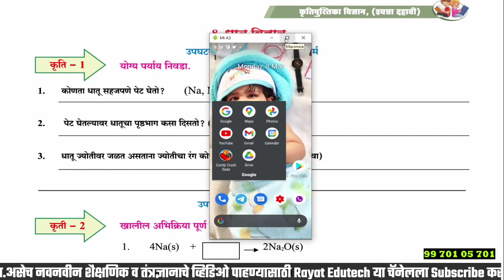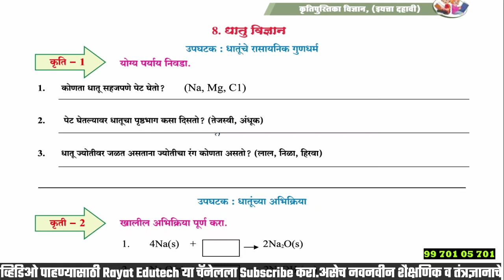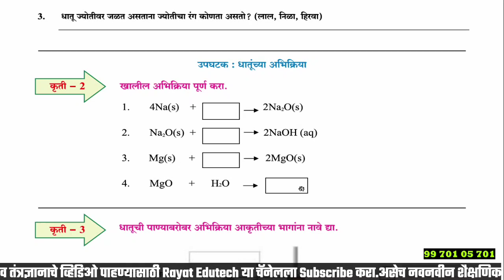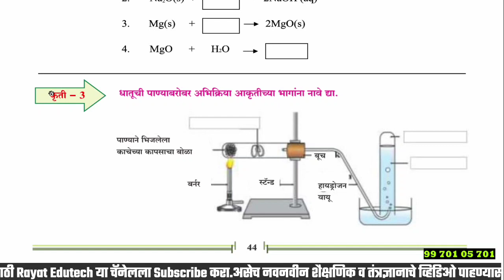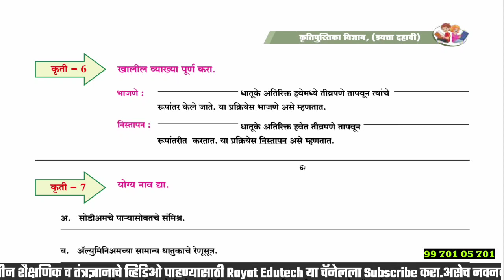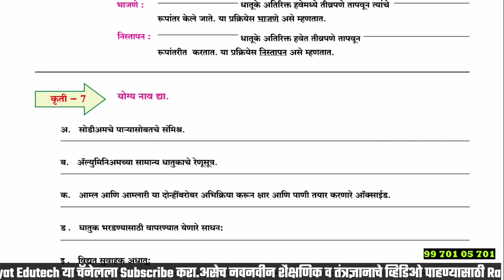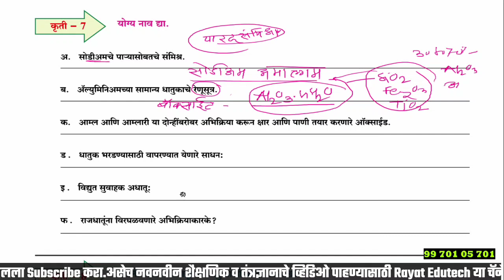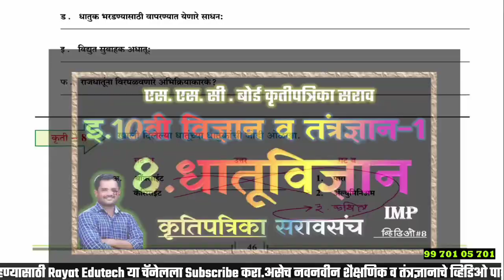प्र.8 धातूविज्ञान |10 वी विज्ञान | कृतीपत्रिका सराव | Video_8| वर्ग 10 | Activity Sheet | SSC Board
विद्यार्थी मित्रानो  ,आज पासून आपण विज्ञान विषयातील प्रत्येक प्रकरणानुसार  संभाव्य कृतीपत्रिकाचा सराव करूया ,  आज उष्णता या  प्रकरणावर कृतीपत्रिका कश्या विचारल्या ते पाहूया
SSC विज्ञान व तंत्रज्ञान विषयाचे सर्व व्हिडीओ पाहण्यासाठी खालील लिंक वर क्लिक करा.
आमच्या telegram वर जॉइन होण्यासाठी  👇🏼
🟣 *विज्ञान व तंत्रज्ञान* 🟣
नमस्कार विद्यार्थी व शिक्षक मित्रानो यापूर्वी आपण *स्मार्ट pdf* च्या माध्यमातून सर्व व्हिडिओ एकत्र केले होते.तुम्ही ते पहिले असतील ही .
आता तुम्हाला *सर्व व्हिडिओ ची playlist* ची लिंक देत आहे त्यात सर्व व्हिडिओ तुम्हाला एकत्र अभ्यासा येतील.

टीप: रोज सकाळी नऊ वाजता 10 वी विज्ञान व तंत्रज्ञान चे Live Class असतात, तुम्ही सुध्दा तासाला हजर राहू शकता
आमच्याशी नियमित संपर्कात राहण्यासाठी Rayat Edutech च्या Telegram चॅनेल वर Join व्हा👇🏼